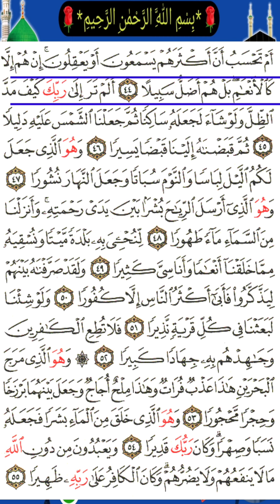شیخ القرآن والحدیث عبدالحمیدحماسی په غږدقرآن کریم ترجمه سورة ( الفرقان) له ۲۰ یات نه تر ۴۴ ایات پوری